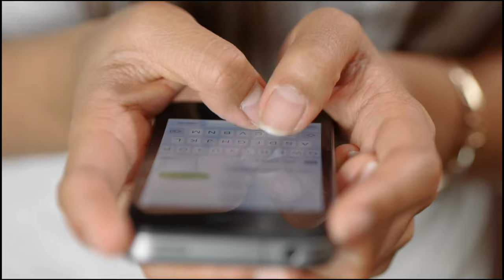दुनिया छोड़ जाने के बावजूद भी लोगों के दिलों में जिंदा रहने वाले विलेंस के रियल लाइफ चाइल्ड top 5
Friends, as you all know that in Bollywood films, the importance of a hero is more important than that of a hero.., actors like Mugambo, Gabbar Singh and Shakal have many such memorable villains.  By making the story more interesting and mysterious.., due to which he settled in the city of the audience and when he has left this world, still he remains the choice of the people as a villain.

 But friends, you all know about many such memorable villains.., but do you know about their real life children, who are making their father proud today.., some of them in the film industry.  If so, some are earning a name outside the Bollywood industry in other industries.

 So that's why in today's video we are going to introduce you to the real life kids of Bollywood's and famous villains.

 So let's know who he is.

 No. 1 - Om Shivpuri

 In this list, the name is included in the first number of Bollywood's famous villain "Om Shivpuri" ..., which is one of the most famous villains of the old era.

  If he talks about his real life child ..., then let us tell you that he has two children, out of which the daughter's name is "Ritu Shivpuri" who is a famous Bollywood actress by profession ..., and her husband "  Hari Venkat" and Khushal are living life with children and their son "Vineet Shivpuri" is an assistant director by profession and is living a happy life by marrying Himani Shivpuri who is a famous actress by profession.

 No. 2 - Amrish Puri

 The second number in this list is the name of actor "Amrish Puri".., who was seen in many blockbuster films playing the role of dreaded villains like Mogambo and Thakur Durjan Singh.  After leaving, remains the favorite of the audience.

  But if we talk about their children.., then let us tell you that they have two children, out of which the daughter's name is "Namrata Puri" who is an engineer and is leading a happy life by marrying "Shirish Bhagve"..,  And son "Rajeev Puri" who is a producer and if he talks about his wife, then let me tell you that there is no information on the internet related to his wife.

 No. 3- Amjad Khan

 The third number in this list is of actor "Amjad Khan", who is still known among the audience for his role of Gabbar Singh in the film Sholay.

 On the other hand, if we talk about their children.., then let us tell you that they have three children, out of which the name of the eldest son is "Shadab Khan" who is an actor and director by profession and married to "Rumana Achva".  Jeete Hai .., and younger son's name is Seemab Khan who is a cricketer by profession and they have a daughter Ahlam Khan who is living a happy life by love marriage with Zafar Karachiwala.

 No. 4 - Gavin Packard

 The name of the famous Bollywood actor "Gavin Packard" comes at number four in this list, who has gained popularity by playing the character of Villain in many hit films.

  On the other hand, if we talk about their real life child .., then let us tell you that they have two daughters, one of which is named "Erica Packard" who is an actor and model by profession .., and the other daughter Camille is also one.  Both these daughters are models, today along with beauty, they are earning a lot of name in their field.

 No. 5- Bob Christo

 The name of the last number in this list comes from Bollywood's famous film "Bob Christo", who was the most dreaded and famous villain of the 80s and 90s.

  On the other hand, if we talk about their real life children, then let us tell you that they have two sons, out of which the elder son is "Sunil Christo" and the younger son's name is "Darius Christo".., but no one on the internet related to him.  Information has not been given and but this is just a picture of them.

 So friends, what do you have to say about the children of these actors..,, do tell your opinion by commenting in the comment box and related to Bollywood industry.  Forget